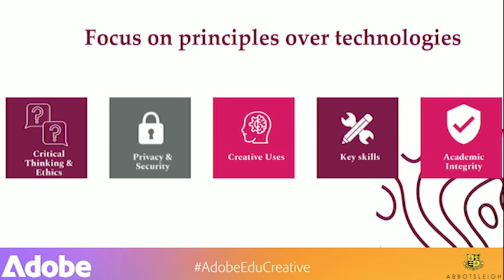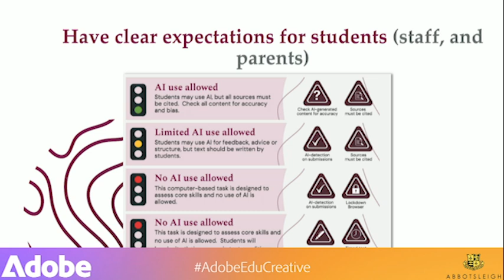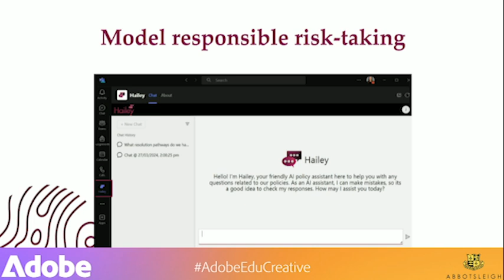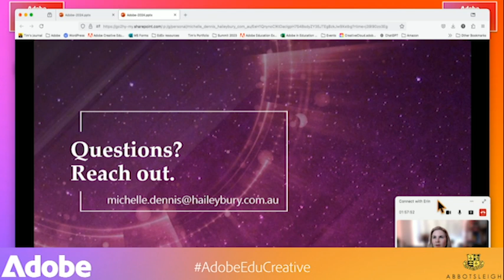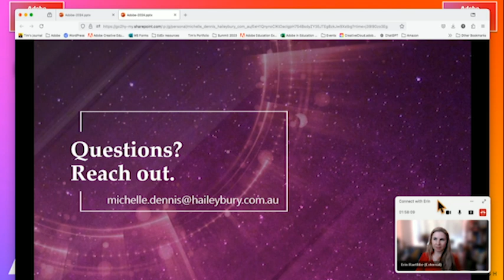Michelle Dennis - Creative Catalyst Talk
Michelle Dennis - Creative Catalyst Talk - Preparing Students for an AI-Driven World: Practical Approaches for Schools

This clip was recorded at the 2024 Adobe Educators Conference main event in Sydney at Abbostleigh Senior School on Thursday 10th October.

Video produced by Wilkar Productions and Dr Tim Kitchen - Adobe Senior Education Specialist (Asia Pacific)